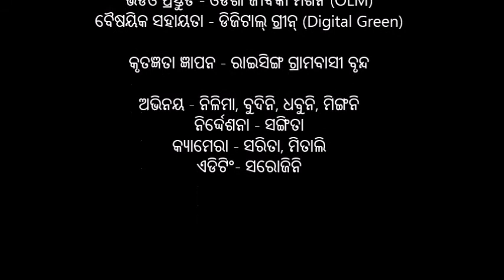Washing technique in mango cultivation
This video is produced in Gajapati district of Odisha, India under collaboration between Odisha Livelihood Mission, Govt of Odisha and Digital Green to promote sustainable practices under mango value chain approach. This video demonstrates proper washing of mango to remove the black spot on it.